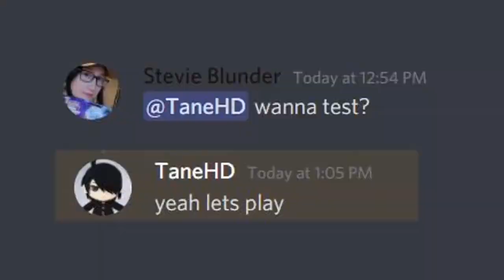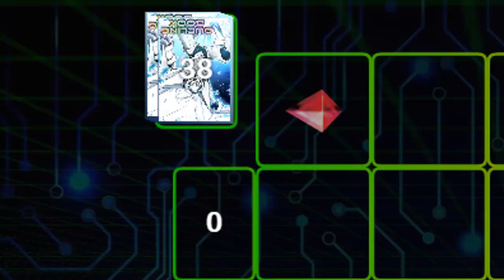WHAT COULD POSSIBLY GO WRONG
This is the greatest casual tournament of all time.
Special thanks to Team Yataloked for his time spent in the editing dungeon and 5th Rate Duelist for hosting an event I can ruin.